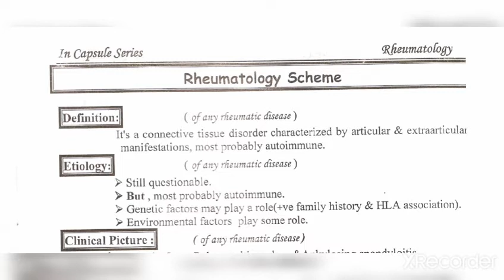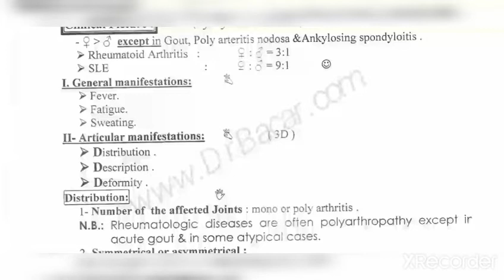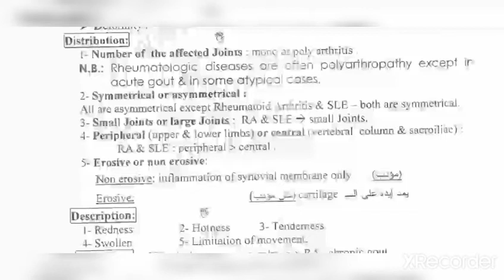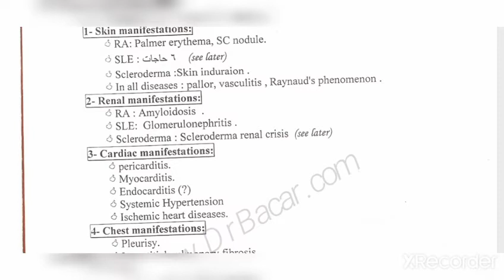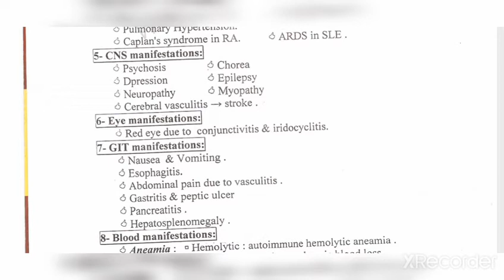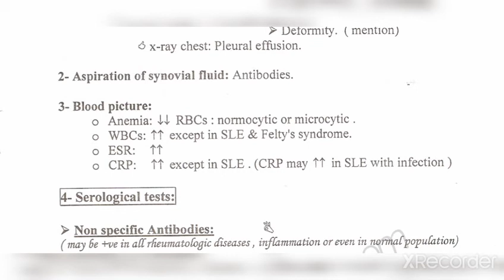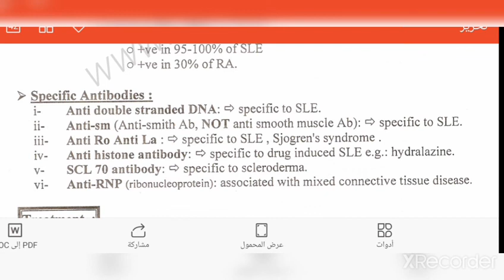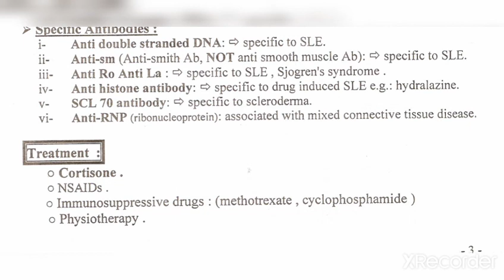Rheumatology 1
معظم الكلام جايبه من فيديوهات الدكتور احمد موافي
مع بعض الاضافات والداتا دي من كتاب الدكتور برضو
بالتوفيق إن شاء الله ♥️